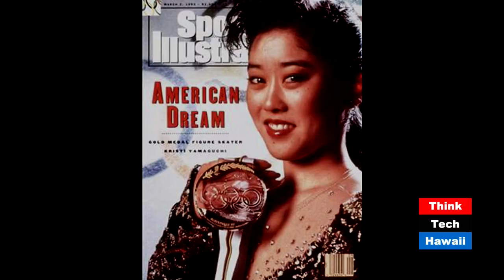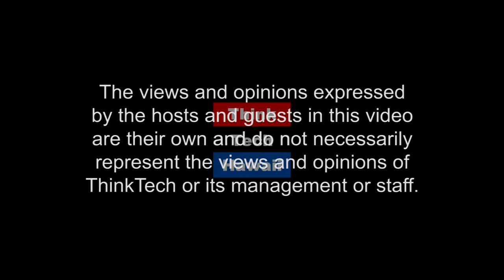Olympic Gold Medalist Kristi Yamaguchi (Beyond the Lines)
Beyond The Gold

We will discuss with Kristi her thoughts about why champions become champions and the amazing things her Always Dream Foundation is doing In the United States.  The host for this episode is Rusty Komori.  The guest for this episode is Kristi Yamaguchi.